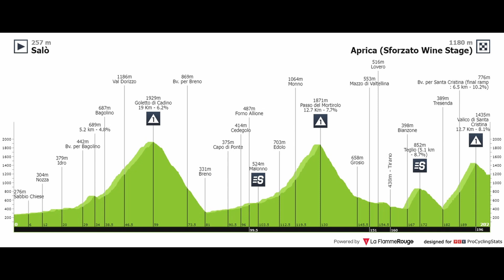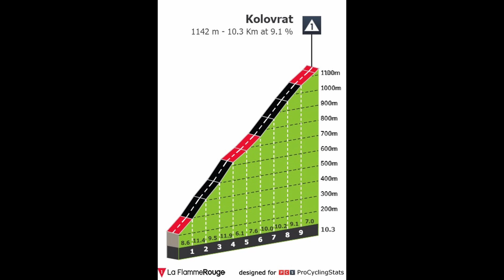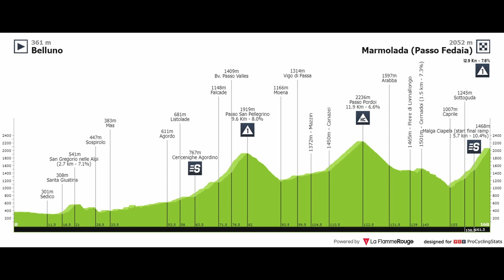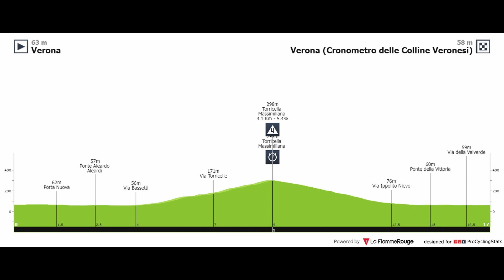Richard Carapaz bude hájit minimální náskok. Kdo nakonec vyhraje Giro? | GIRO D'ITALIA 2022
Giro d'Italia má za sebou i druhý týden. Do posledního bloku vstoupí jako vedoucí závodník Richard Carapaz. Ekvádorec má však k dobru pouze 7 sekund na Jaie Hindleyho. Kdo nakonec vyhraje Giro?

Obsah videa:
0:00 - Souhrn 2. týdne
5:17 - Vítězové a poražení 2. týdne
24:00 - Představení 3. týdne

Miniatura: Getty Images
Fotografie: Getty Images
Video: Eurosport